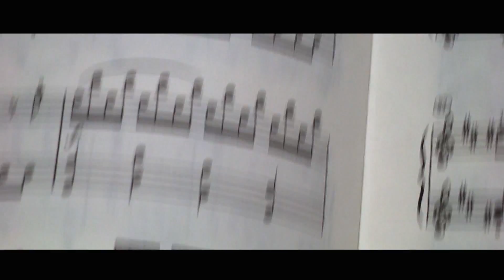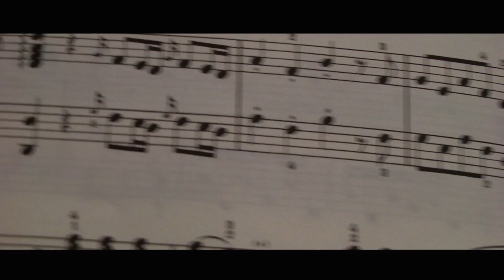Chocolate Mozart 吮指回味的莫札特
莫札特
他是一位活著時
音樂作品就受到矚目的作曲家
在鋼琴作品中
奏鳴曲占了很重要的地位
每首都需要用觸覺精緻、精心的去彈奏
他是一位過逝後
肖像仍受到喜愛的作曲家
在巧克力產品中
莫札特的頭代表了高尚的品味
每顆都需要用味覺細緻、細心的去品嘗
"某個人"
就是對莫札特瘋狂到
在同時享受觸覺與味覺的莫札特
無意間
竟創造出刺激全身感官的
"吮指回味的莫札特"